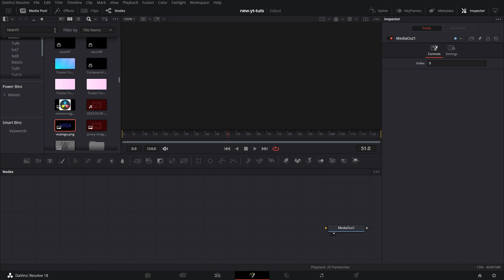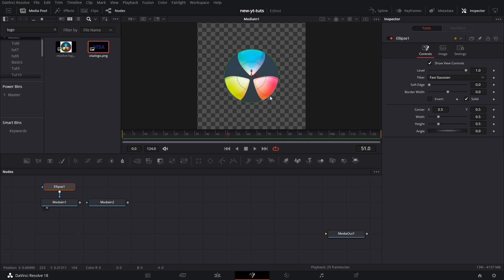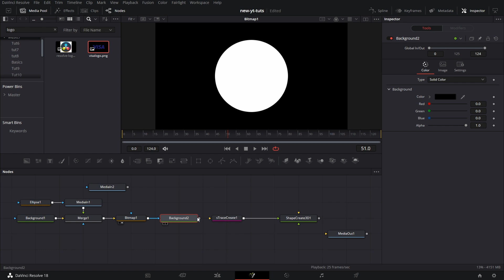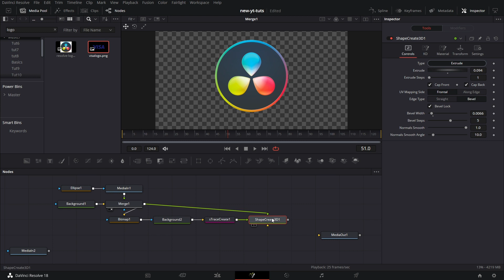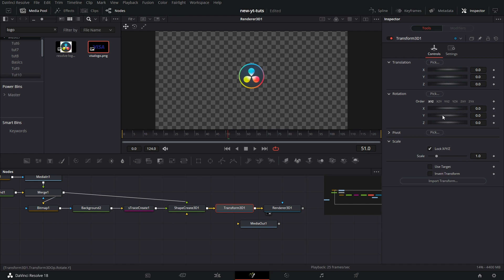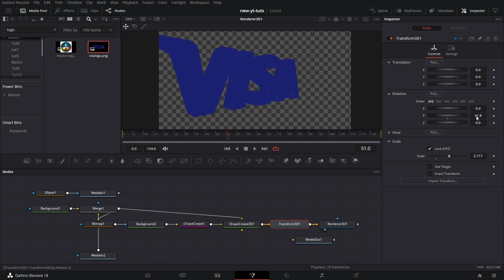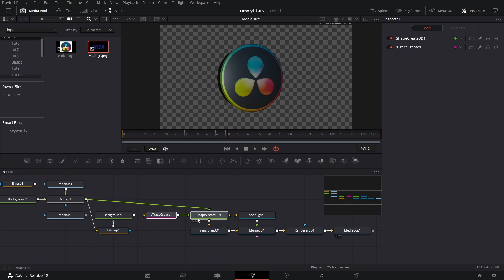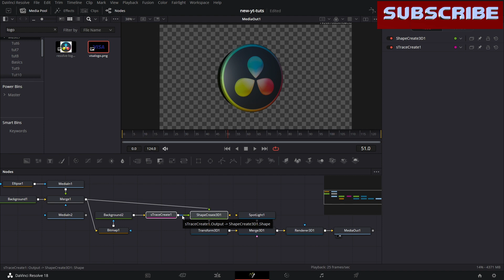DaVinci Resolve Tutorial: Turn any PNG Image to 3D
In this tutorial, I'll show you step-by-step how to use Krokodove tools - strace create and shape create 3d - to convert any PNG image to a stunning 3D masterpiece using DaVinci Resolve Fusion.

I'll demonstrate how to use Krokodove's strace create and shape create 3d tools to create depth and texture in your PNG image. I'll show you how to use these tools to adjust lighting and shading and add realism and dimensionality to your image.

I will also walk you through the process of installing Reactor, a free plugin manager for Fusion that makes it easy to access a wide range of third-party tools and plugins, including Krokodove. Once you've installed Reactor, I'll show you how to use it to download and install Krokodove.

By the end of this tutorial, you'll have the skills and knowledge to use Krokodove tools to convert any PNG image into a stunning 3D masterpiece in DaVinci Resolve Fusion. Let's get started on revolutionizing your design work today!

Timestamp
00:00 Intro
00:26 Importing PNG and converting it to 3D
03:27 Fine tuning the 3D image
04:01 Adjusting size and lighting for the 3D image
06:46 How to install Reactor and Krokodove tools
07:43 Outro